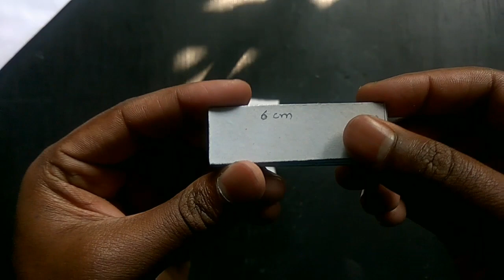Jack in the box | How to make pop up box toy at home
In this video I will show you Jack in the box - How to make pop up box toy at home

Materials:
Super Glue

My Gears:
Laptop / Ipad
Light Setup
Mobile / Camera
Video Editing Software : Kine Master / Filmora Go / Adobe premiere pro

😃 Paperfunpro 😃